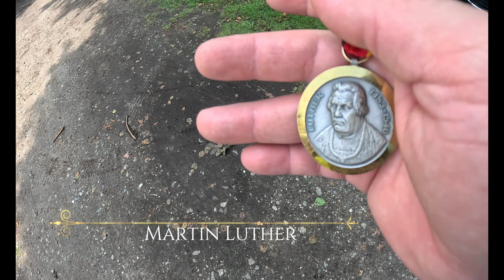Piața de vechituri, antichități (Flohmarkt Brietlingen Germania) -Amariei Marius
Dacă ți-a plăcut videoclipul, te aștept să vizitezi pagina mea de YouTube 📺